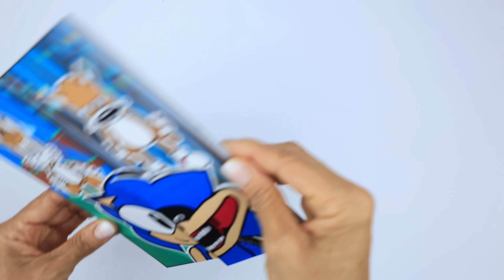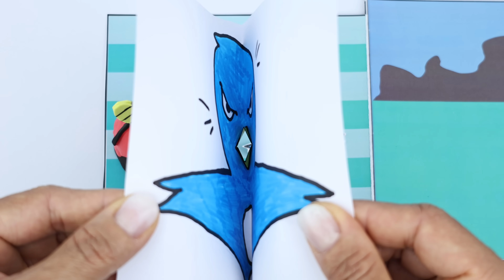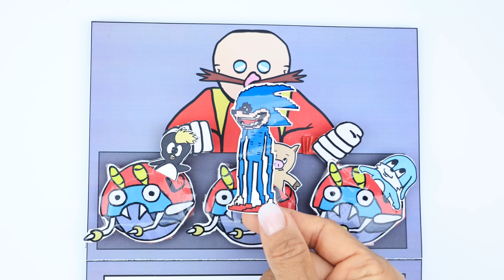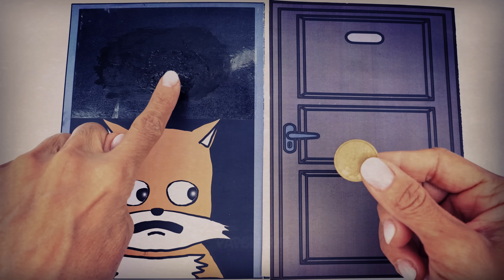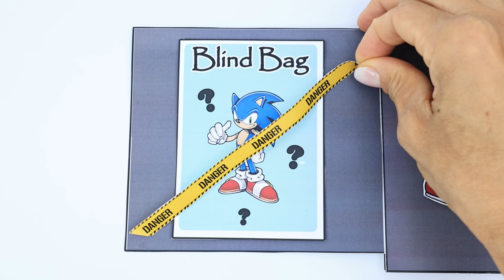Making The Sonic Tapes📼SHIN SONIC Game Book➕TAILS Sonic Squishy 🫥 DIY 소닉 테이프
Welcome to 🐰Papelitus Game book🐰
Making The Sonic Tapes📼SHIN SONIC Game Book（➕TAILS Sonic SquishyDIY 소닉 테이프